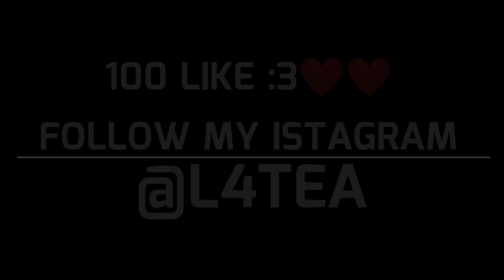LXST-Exhausted (MODE L4TEA YT) FREEFIRE HIGHTLIGHT🇲🇾💯❤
Nickname:L43RUOK SPY

🔸1KSUBSCRIBE HANDCAM🔸

Device📱VivoY15

0.00 Satisfactory💗
2.19 bye bye😴

Song🔊LXST-Exhausted

Istagram: L4TEA